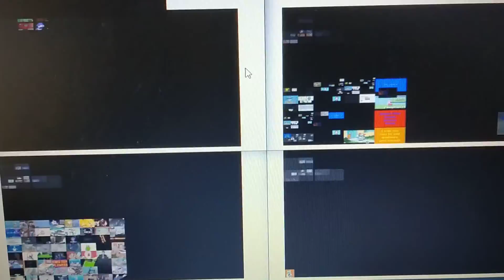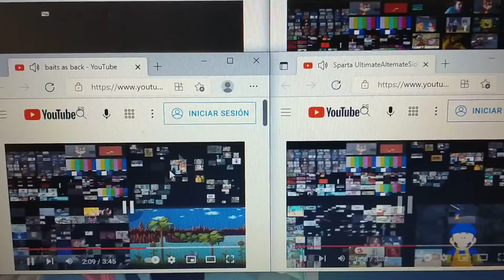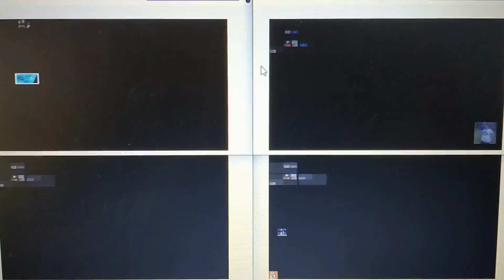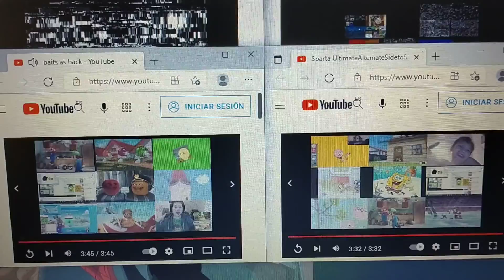MY BAITS AS BACK (REDUX)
And MLP FIM belongs to Hasbro.

Requested by C Rocas 2